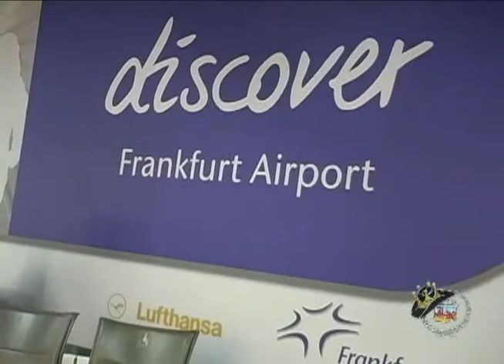Florence - Italy 2010 - 1.wmv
In early March 2010, King of the Road Productions cruised back to Europe and visited Florence, Italy and Lugano, Switzerland... In this segment, we tour Florence, Italy!